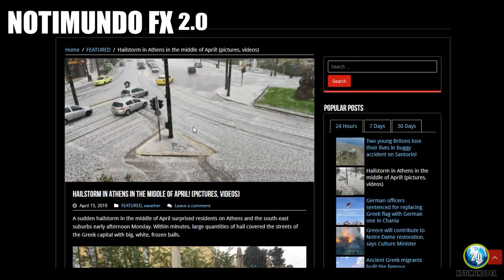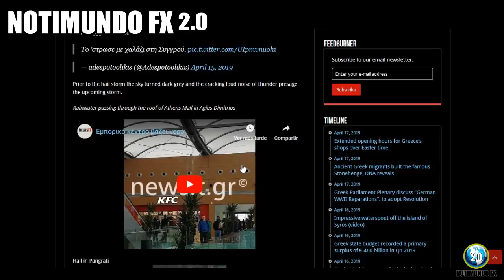Ultimas Noticias, VOLCÁN EN JAPÓN, ASÍ ESTÁ EL MUNDO!!! y más información 17/4/2019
Actualidad y ultimas noticias del mundo. 17 de abril de 2019